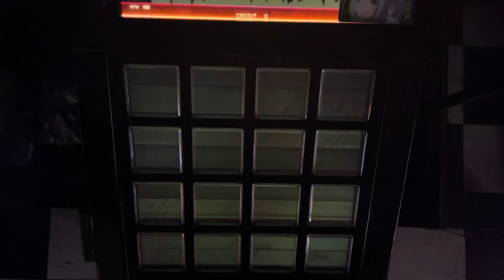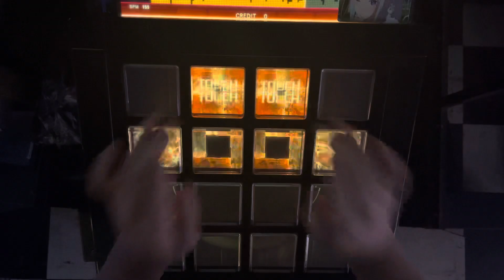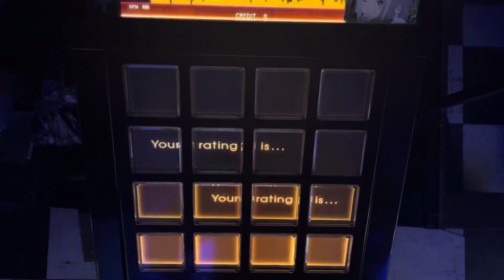【Jubeat Beyond】ヒーロー [EXT] EXC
Player:F.KOTONE（A1S）